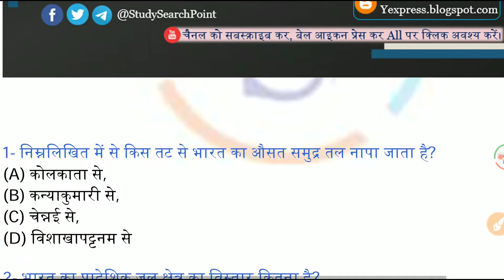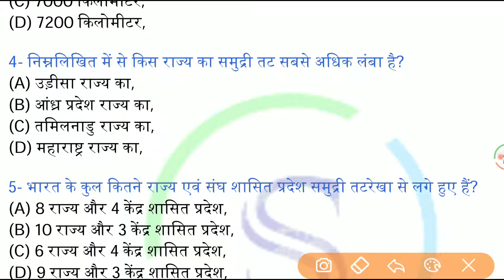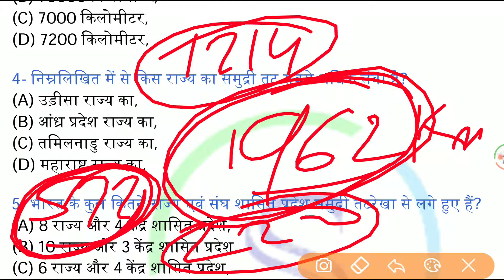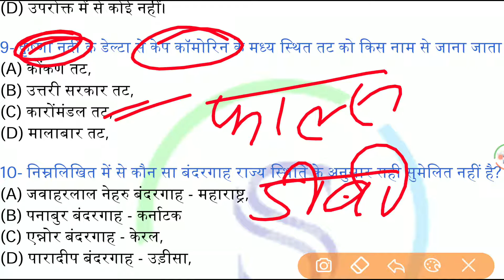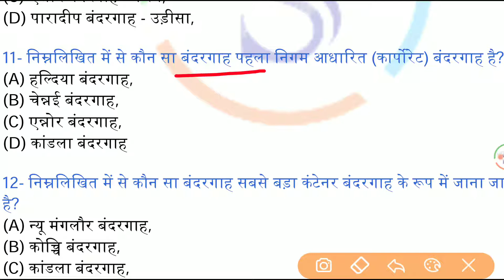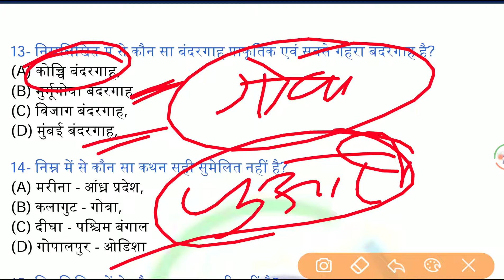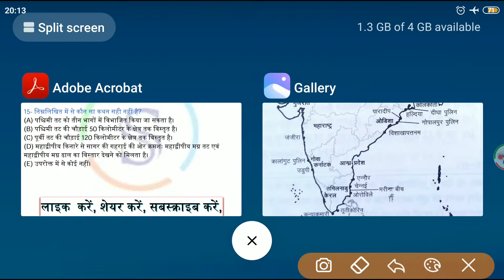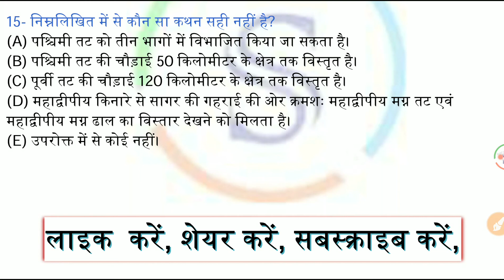भारत का भूगोल | भारत का भौतिक विभाजन : भारत के तटीय क्षेत्र / बंदरगाह | प्रश्न श्रृंखला भाग - 13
भारत का भूगोल विषय की प्रश्न श्रृंखला के अंतर्गत वीडियो के इस अंक में - भारत का भौतिक विभाजन : भारत के तटीय क्षेत्र / बंदरगाह ।

भारत_का_भूगोल UKSSSC, VDO_VPDO, प्रवक्ता, UKPSC, CTET, UTET, UPPSC, NTPC, SSC Other Exam | NCERT पर आधारित।

📝 विभिन्न विषयों से संबंधित अन्य महत्वपूर्ण जानकारियां आप हमारे ब्लॉग्स पोर्टल से भी पढ़ सकते है क्लिक करें 👇-

संबधित वीडियो 📹 की पीडीएफ 📝 प्राप्त करने के लिए हमारे टेलीग्राम चैनल से जुड़ें

📹 प्रश्नों पर आधारित भारत का भूगोल विषय के संपूर्ण अध्ययन से संबधित वीडियो के अंक देखने के लिए क्लिक करें 👇 -

📹 प्रश्नों पर आधारित प्राचीन भारतीय इतिहास विषय के संपूर्ण अध्ययन से संबधित वीडियो के अंक देखने के लिए क्लिक करें👇 -

वीडियो से संबंधित आपके सुझाव और प्रतिक्रियाएं सादर आमंत्रित। कॉमेंट बॉक्स में कॉमेंट करें।